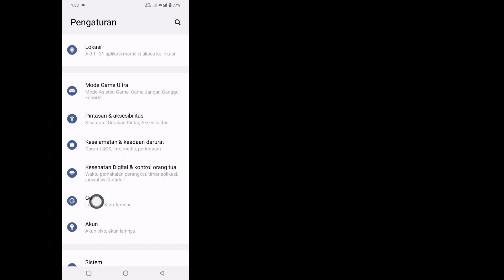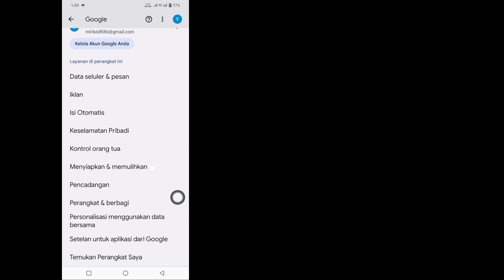Cara Melihat Password Facebook Anda (Update 2024) | Lihat Kata Sandi Facebook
Dalam tutorial ini saya akan menunjukkan cara melihat kata sandi Facebook Anda (diperbarui 2024).  Tonton terus videonya sampai selesai, caranya sangat mudah dan sederhana.  Jadi tonton terus video selengkapnya

 Cara Melihat Password Facebook Anda (Update 2024),

 Lihat Kata Sandi Facebook,

 Bisakah saya menemukan kata sandi akun Facebook saya?,

 Bisakah Anda melihat kata sandi Facebook Anda di aplikasi?,

 Bisakah saya mendapatkan kembali kata sandi Facebook lama saya?,

 cara melihat kata sandi facebook,

 cara reset kata sandi facebook,

 tahu kata sandi facebook,

 memulihkan kata sandi facebook, mengubah kata sandi,

 kata sandi facebook lama,

 Apakah Facebook memiliki kata sandi,

 Cara melihat password facebook tanpa merubah,

 Cara melihat kata sandi facebook di ponsel,

 Cara melihat password facebook jika lupa,

 Apa kata sandi Facebook saya,

Penafian:

 saluran ini tidak mempromosikan atau mendorong aktivitas ilegal apa pun, semua konten yang disediakan saluran ini dimaksudkan untuk tujuan pendidikan saja.  penafian hak cipta berdasarkan pasal 107 undang-undang hak cipta tahun 1976, tunjangan dibuat untuk "penggunaan wajar" untuk tujuan seperti kritik, komentar, pelaporan berita, pengajaran, beasiswa, dan penelitian.  penggunaan wajar adalah penggunaan yang diizinkan oleh undang-undang hak cipta yang mungkin melanggar.  penggunaan nirlaba, pendidikan, atau pribadi memberikan keseimbangan demi penggunaan wajar.